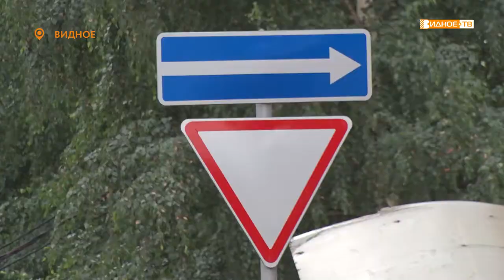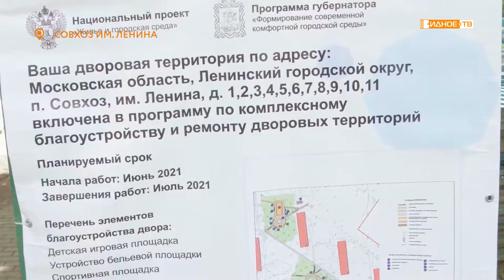Новости телеканала Видное-ТВ (06.07.2021 - вторник)